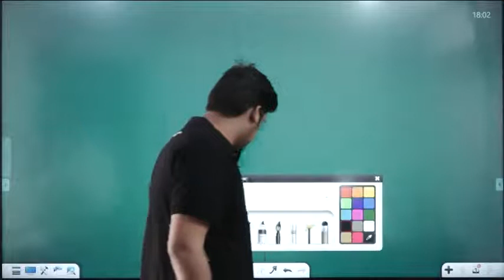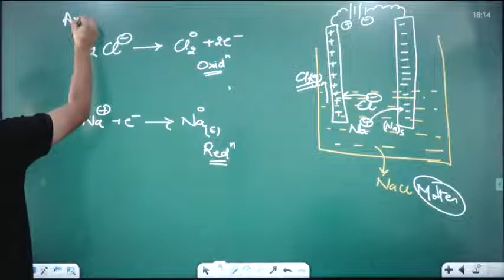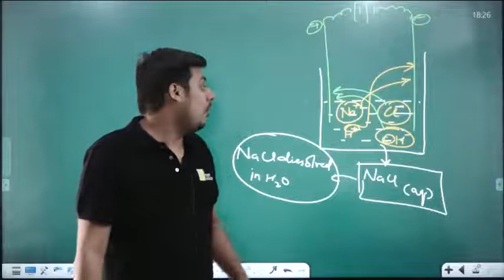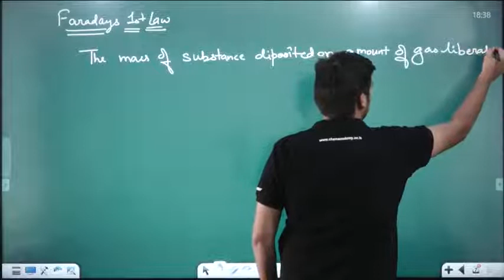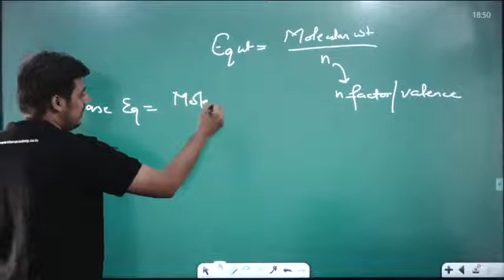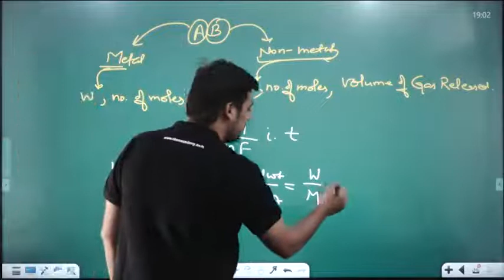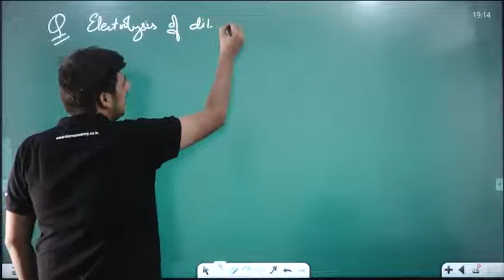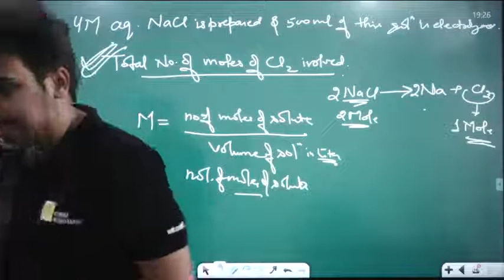ELECTROCHEMISTRY LECTURE -11